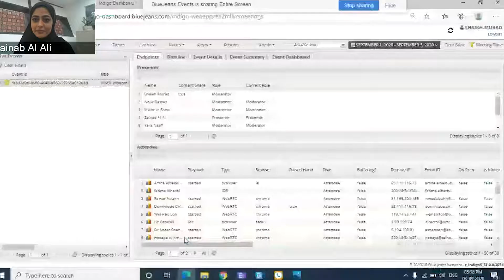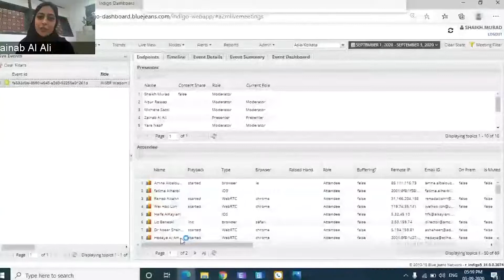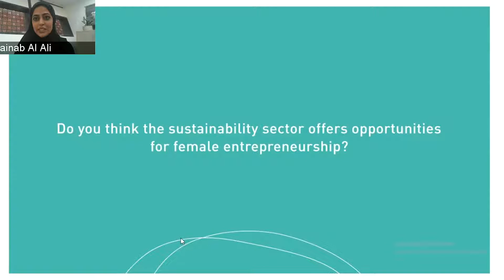Inaugural WiSER Wisdom Series session examines role of women in sustainable recovery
Renewable energy has exhibited resilience, compared to other parts of the energy sector despite the impact of COVID-19, and women will see increased opportunities as the sector sees a digital transformation, guests of the inaugural session of the WiSER Wisdom Series webinar heard last week.